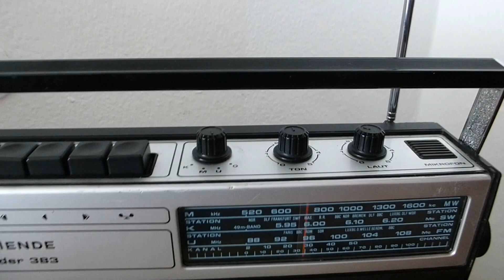Nordmende citycorder 383 Radio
Nordmende citycorder 383